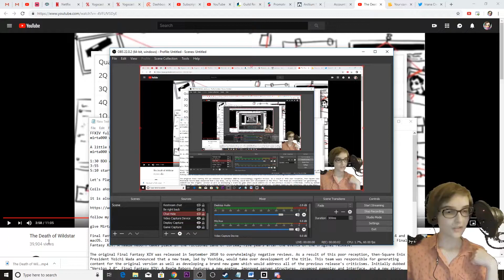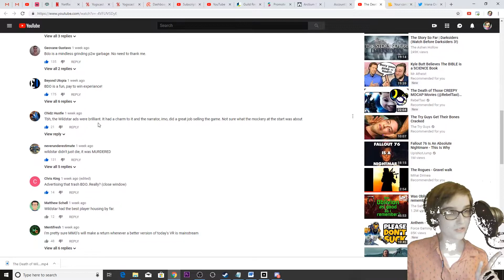Responce to The Death of Wildstar by Force Gaming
I am really angered by missconception on the internet, especially when missconception is this huge. Please, if you are going to comment on a death of an MMO, make an informed video with lots of research put into it and not just a "the reason why it failed is because it's an MMO, but by the way, buy Black Desert Online, thanks".

Monetization is fully off on this video. If Force Gaming wants to claim the revenue, they can, as I am essentially just reacting to their video.